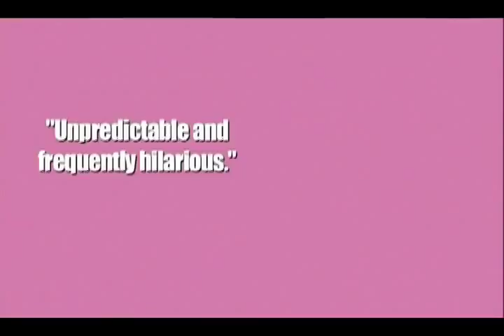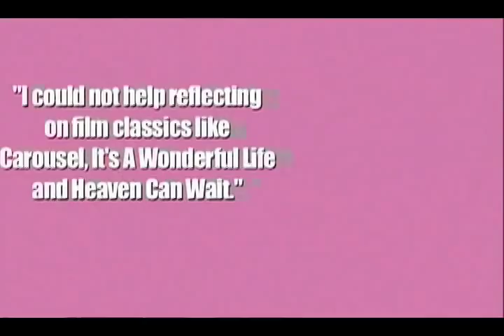My Mexican Shivah Trailer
My Mexican Shivah is about how the death of a man results in the celebration of his life. According to Jewish belief, from the moment a Jew is born, he or she is accompanied by two angels: an angel of light and an angel of darkness. With the passing Moishe (75), his family and friends gather in Mexico City to sit shivah, the 7-day Jewish mourning ritual. The spirit angels, Aleph and Bet, divine accountants, only visible to the camera, watch over the family and calculate which angel will accompany Moishe's soul to the afterlife. The odds are against Moishe from the beginning. Family dysfunction aside, Moishe's friends are all attending for their own motives. And to make matters worse, while performing his duties, a Chevreman, who is a member of the Sacred Funeral Society, is milking the family for all they're worth: charging for kosher food, slippers and various other shivah goods. Emotionally unstable and obsessed with staying young, Moishe's daughter Esther, falls apart; crying over a lost tooth and announcing that she is going to have plastic surgery to fix her entire body immediately after the shivah. Meanwhile, Moishe's son, Ricardo, is attempting to convince a doctor attending the shivah to give his girlfriend an abortion, while his wandering eye leads him to his dead father's lover, Julia Palafox, the notorious mistress for whom Moishe left his family many years earlier. Which angel will win the battle for Moishe's soul? If the shivah reveals anything, it's that Moishe's family and friends loved him with all his flaws and mystery- and most of all his spirit.